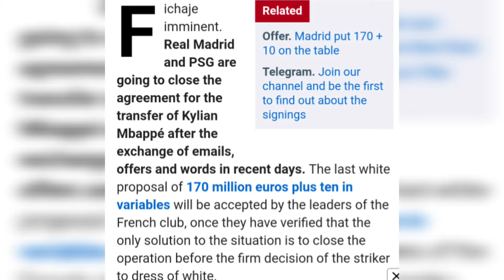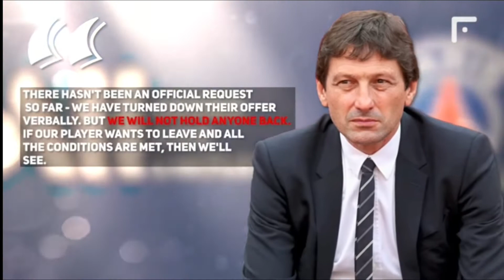Mbappe want to play for real madrid but the time will come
real madrid news Mbappe want to join real madrid